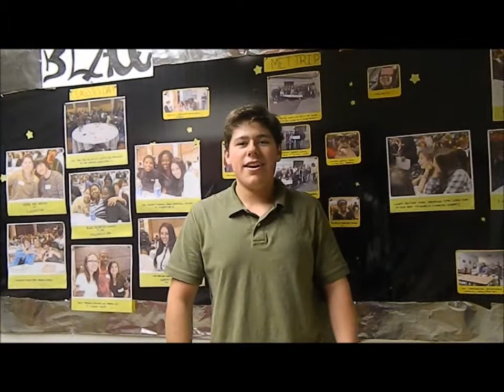Valerian Died How???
Valerian (Roman Emperor) Definitely had the best death ever.
[Stay Until the end for some random Blooper]